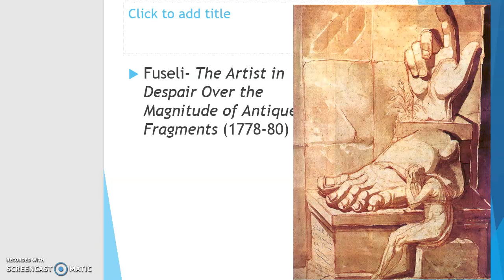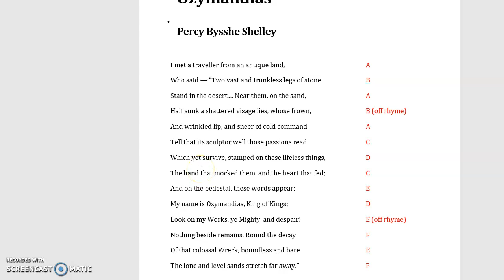Close Reading: Ozymandias